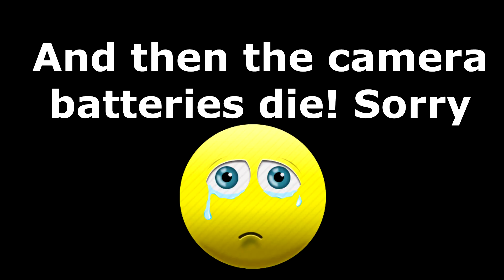Andy Avery & Band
Andy Avery & Band performs at Northview Christian Church in Coldwater Michigan on June 23, 2018.